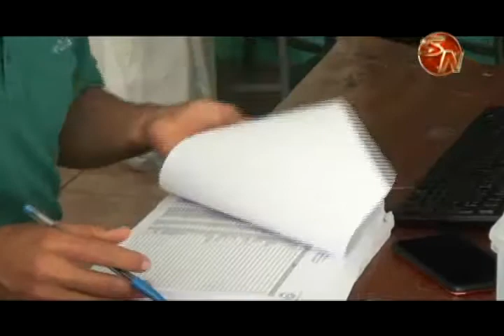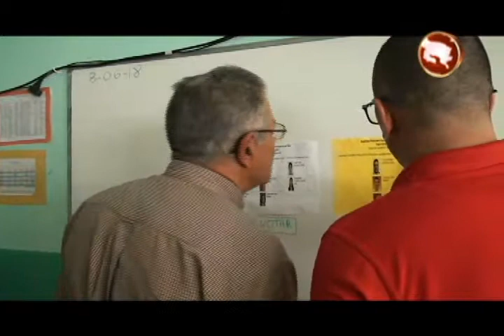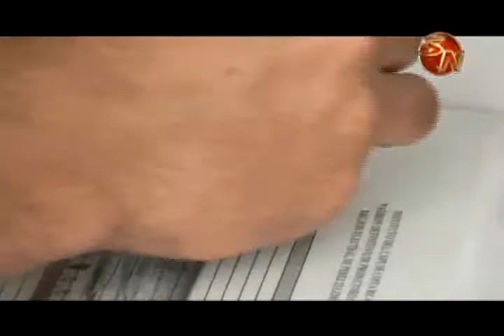Poca participación de productores en elecciones para el Congreso Nacional Cafetalero 1